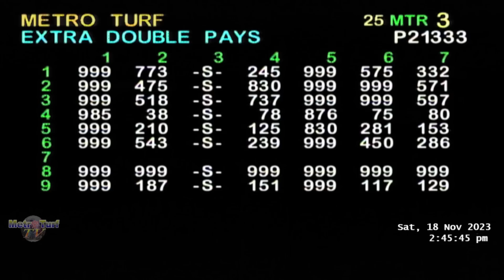2023 Nov 18 | MMTCI | RACE REVIEW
New Betting APP:
Use your existing fastbet account credentials to log in the new betting app.